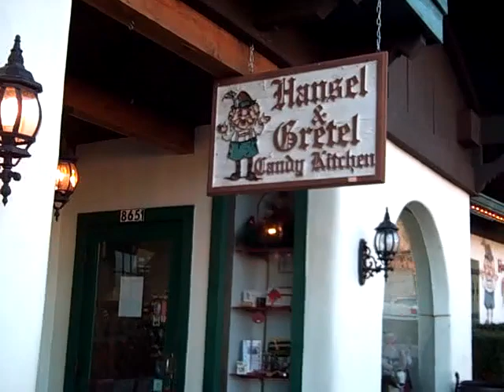Helen, Georgia fudge